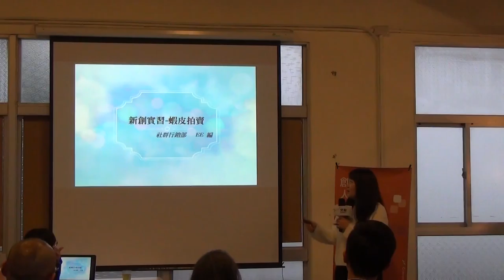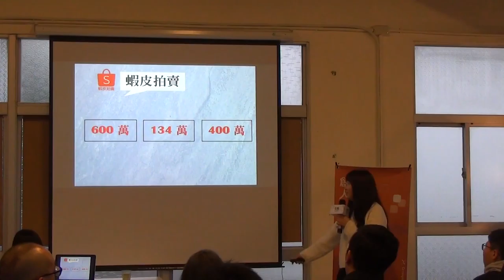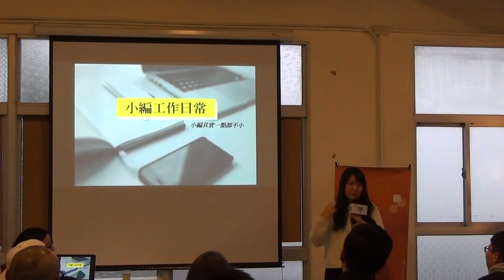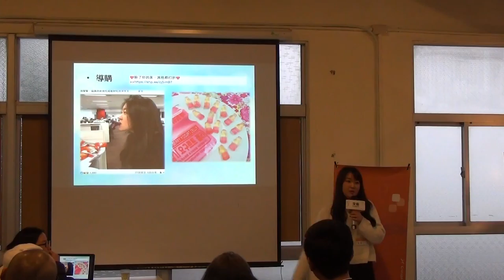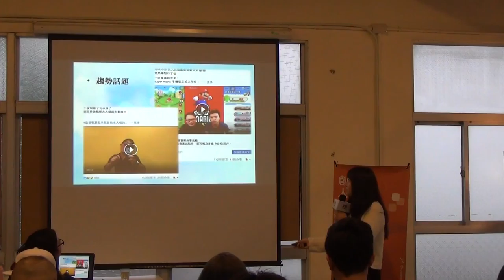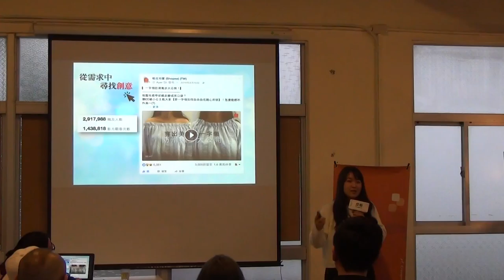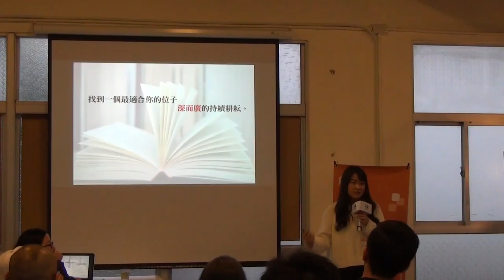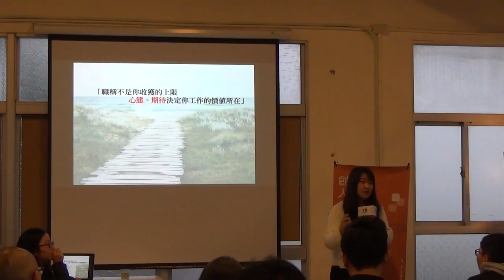【交點創人物2017.1月】何依依-新創實習教我的事：找出你的無可取代，不斷嘗試超越期待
蝦皮拍賣實習生-何依依

【新創實習教我的事：找出你的無可取代，不斷嘗試超越期待。】

「沒有人是不能被取代的，重點是你能被多少人取代。」
從小到大我們最常做的事，就是為了考試而讀書，
卻鮮少為了自己的人生，嘗試一件讀書以外的事。

曾經我是一個做事顧慮超多的人，但在新創公司的氛圍裡，什麼都是快！立刻！現在！你只有時間動腦，沒有時間煩惱。只有不斷嘗試更好，沒有什麼是最好。

進入行銷部實習之前，對行銷產業，有著既模糊又多采多姿的想像。
當你在一個品牌底下，體會到內容行銷的魅力、學著如何靈活運用社群媒體之後，你就會發現，其實小編一點都不小！

社群是品牌的靈魂，在為品牌發聲的過程中，你小小的想法、點子得到在市場上驗證的機會，你同時得不斷修正自己，以磨成這個產業需要的形狀。

「拉近現實與想像的距離，就從你選擇多走一里路開始。」